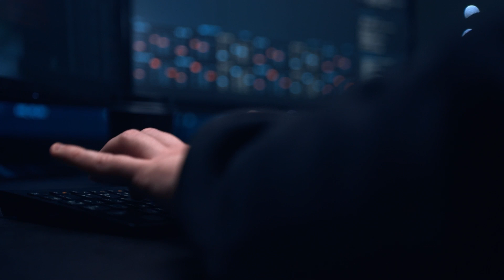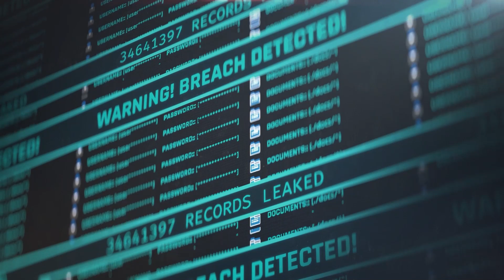Cybersecurity And Lifesciences: A Focus On Cyber-Resiliency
The landscape of cybersecurity is constantly evolving, and new threats are emerging every day. This is especially true in the Lifesciences sector, where sensitive patient data and critical infrastructure are at risk. As a result, it is essential for organizations in this sector to adopt a cyber-resilient mindset. This means not only investing in security technologies, but also in people and processes.

To build a cyber-resilient organization, leaders must create a culture of security and promote awareness and understanding among employees. In addition, they must establish clear policies and procedures for responding to incidents.

By taking these steps, lifesciences organizations can minimize the impact of cyberattacks and protect themselves from future threats.

IT Services Throughout The San Francisco Bay Area

At BACS, we know that the difference is all about the customer experience. We take care of the little things because we want you to like, love, and trust us! This high level of care gets noticed and rewarded in loyal, long-term, happy client relationships. We believe that better IT leads to better experiences, and that's why we're dedicated to providing our clients with the best possible service. Whether you need help with a technical issue or you're just looking for someone to talk to, we're here for you.

Better IT.  Better Experiences.

--- Contact BACS Consulting Group

BACS Consulting Group, Inc.
1793 Lafayette St., Ste. 120